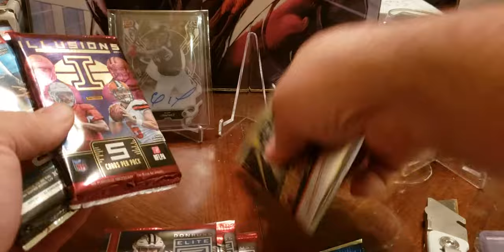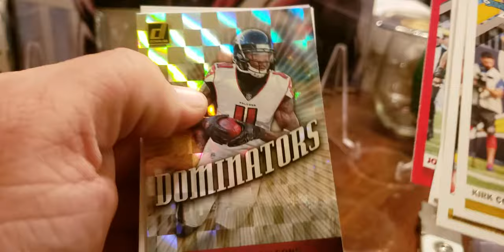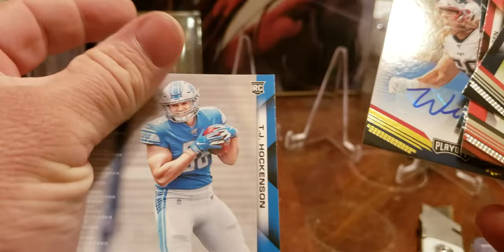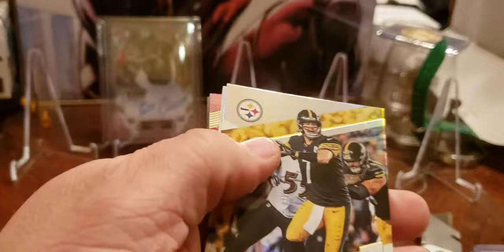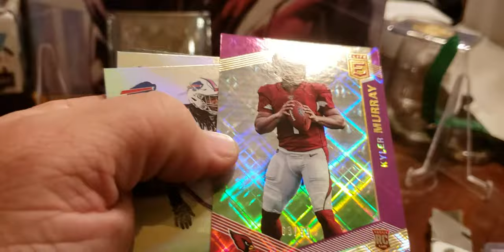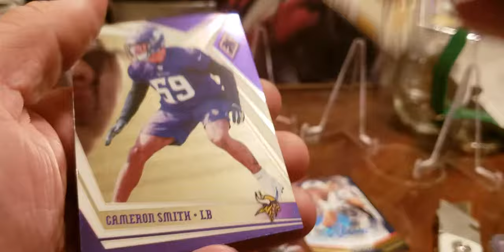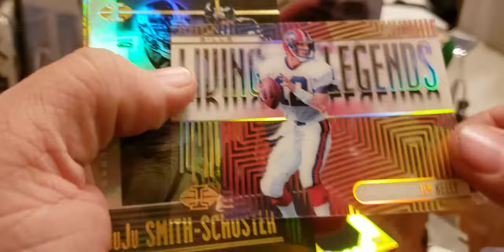Brothers in Cards November 2019 Gold Edition *2 hits*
Nice box with lower numbered Kyler